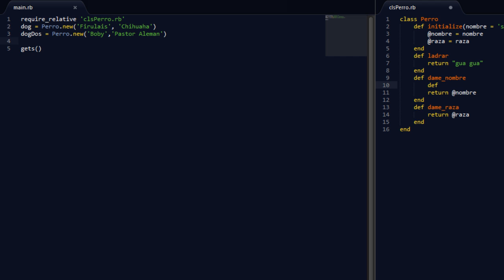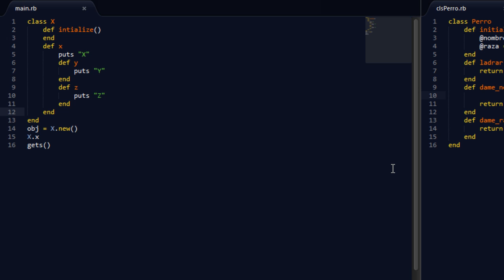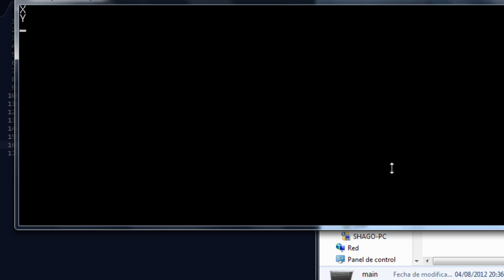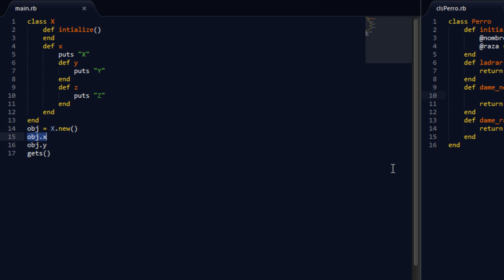Tutorial Ruby 30: Métodos anidados